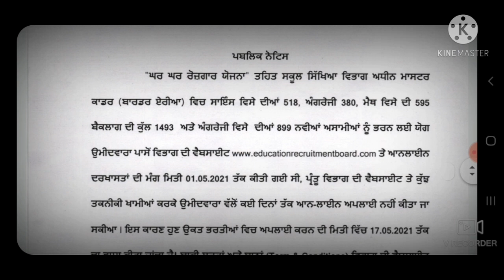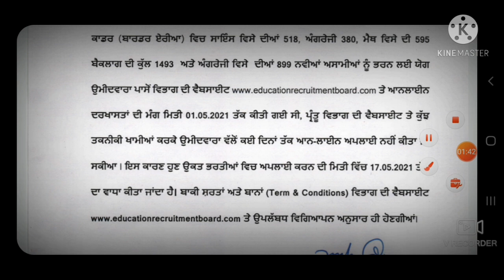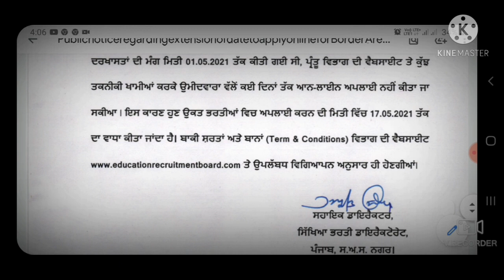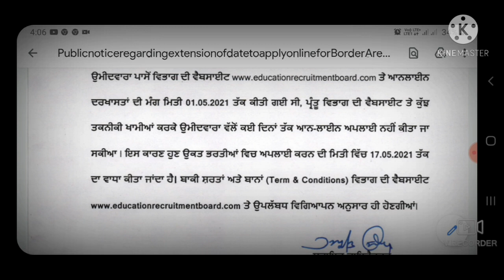Master Cadre 2393 Backlog Border Area Recruitment 2021!! Online Apply Date Extended Up to 17/5/2021.